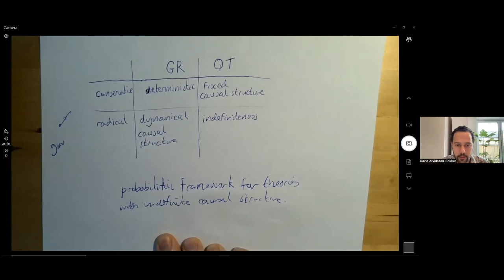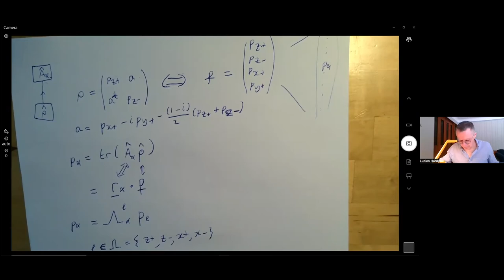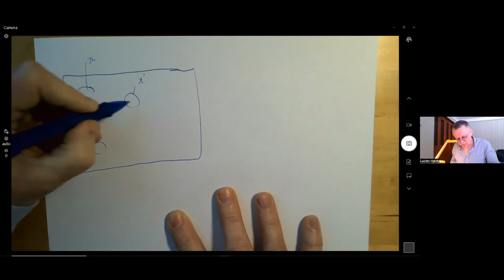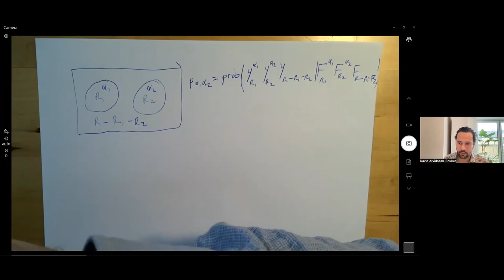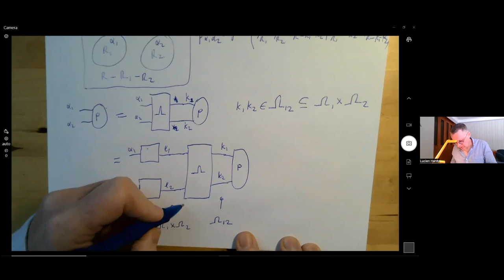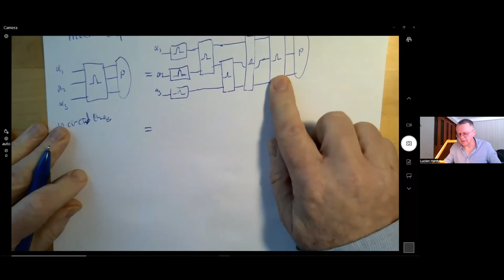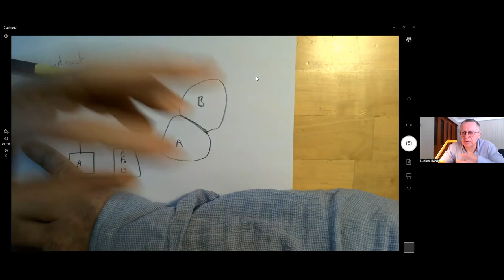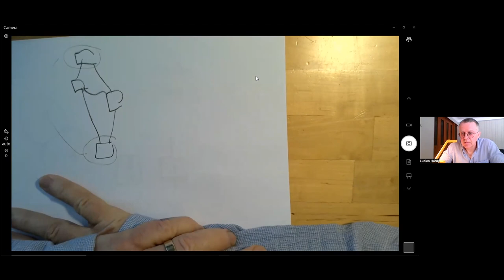Lucien Hardy (Perimeter Institute) | Quanta Seminar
Combining the radical elements of Gravity and the Quantum: Indefinite causal structure

General Relativity and Quantum Theory are each conservative and radical in complementary respects. In General Relativity quantities take definite values but the theory has dynamical causal structure. Quantum Theory has fixed causal structure but it has the property of indefiniteness (quantities do not take definite values). Most likely, a theory of Quantum Gravity will combine the radical aspects – that is it will have indefinite causal structure. I will discuss a general probabilistic framework capable of admitting theories with indefinite causal structure (the causaloid framework) and also the quantum equivalence principle which offers a way to tame indefinite causal structure locally. Finally, I will discuss tentative steps on route to a theory of Quantum Gravity employing the quantum equivalence principle.